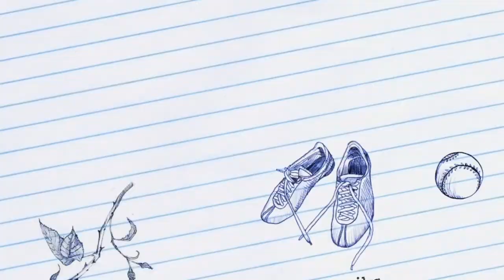最新雪兰莪旅游景点【SEKEPING SERENDAH Glass Shed Vlog】 | 森林中的泳池 ：这里拍照真好看！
雪兰莪旅游景点 sekeping serendah这里还设有2个游泳池，其中一个较大需要大家步行大约5分钟才会到达哦，不过觉得是值得的，因为这里的泳池让大家可以享受在大自然无忧无虑的畅游之外，在这里拍摄也是非常的好看的哦！
至于另一个较小的泳池则是在住宿的附近，大家可以询问sekeping serendah的职员，那么他们就会告诉您两个泳池的正确位置在哪里了～

sekeping serendah泳池开放时间： 早上8点- 晚上10点

每个Youtuber必备的数据分析工具 （免费）